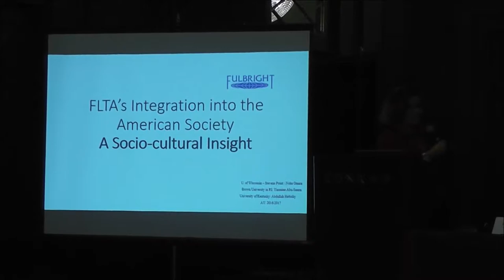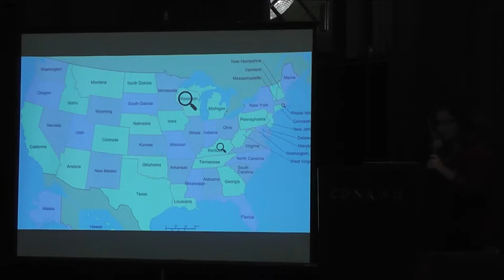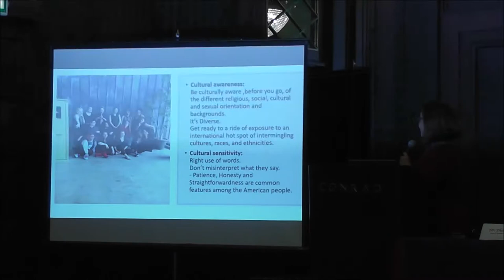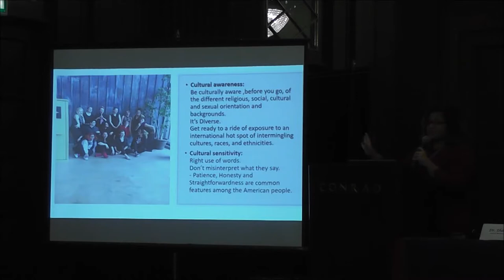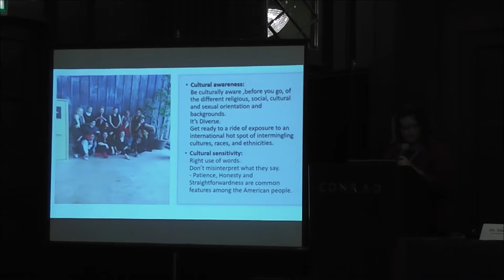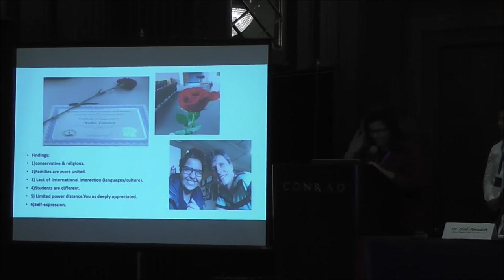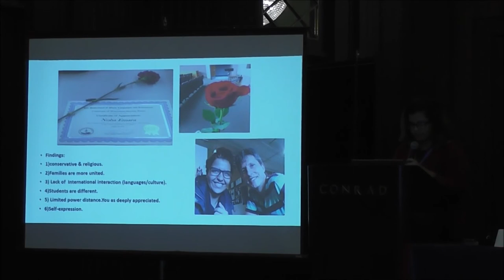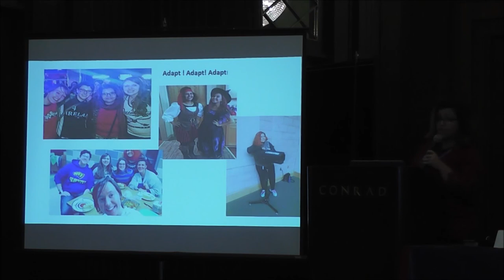Noha Mohamed Mohamed Emara - FLTA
Noha Mohamed Mohamed Emara - Al-Shrouk Academy
Foreign Language Teaching Assistant Program

3rd Fulbright Egypt Annual Alumni Conference
October 22, 2017 - Cairo Conrad Hotel